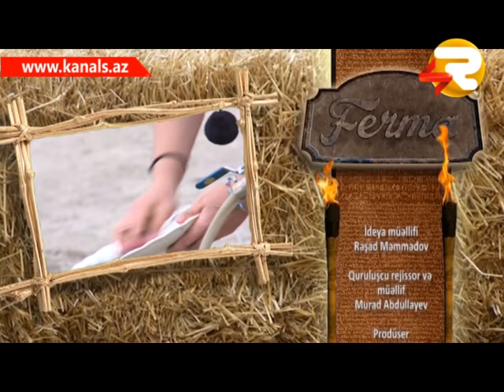FERMA 24 CU VERILIS